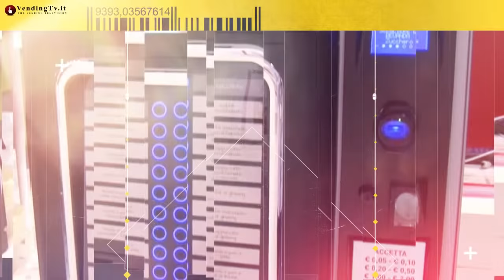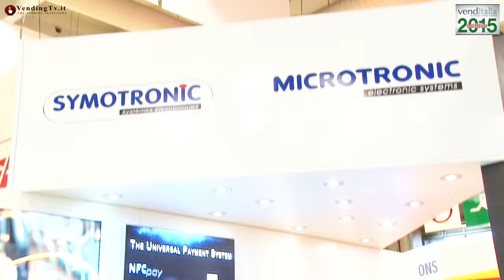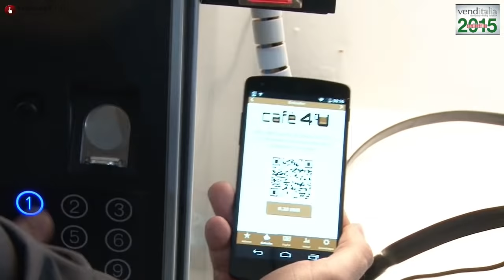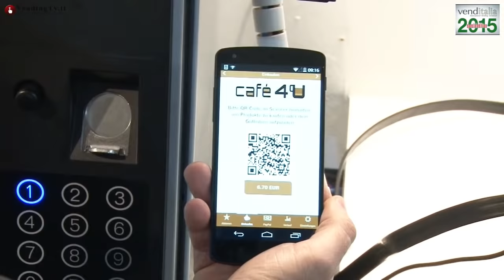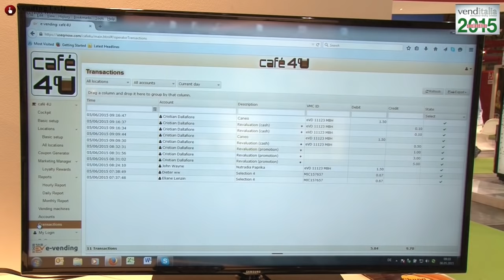Vending TV Venditalia 2015 Fabio Russo intervista Cristian Dallafiore della Payvend srl